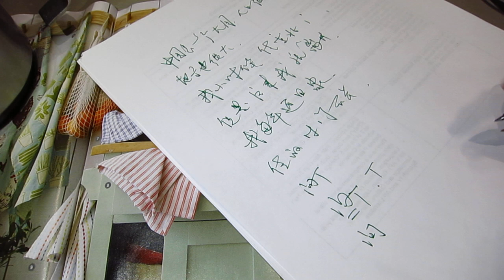Tea (Pu-er) blablabla camera 03 ASMR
This video is done with my good old camera. There maybe still some clicking noise but I think it is better in image and sound. The whole video is composed of three parts owing to the memory card limit. You can see the whole composed video when it is done.
This is a fragrant warm winter tea I drink when doodling:
Here is a good book as inspiration